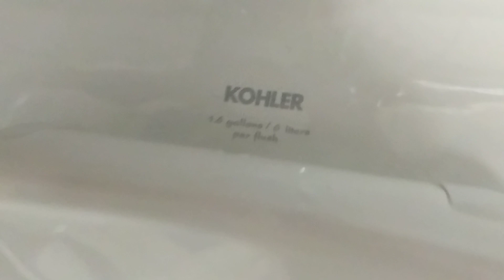High School Men's Restroom Full Shoot.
My first day of school is in 6 days. :-( Anyways rating of the fixtures in this restroom
Five 2007 Wall Hung Kohler Sinks. Rating 5/10.
Five 2007 Sloan Waterfree Urinals. Rating 0/10.
Three 2007 Kohler Kingston Toilets. Rating 5.5/10.
This school opened in 2007, so all these fixtures are original to the building.